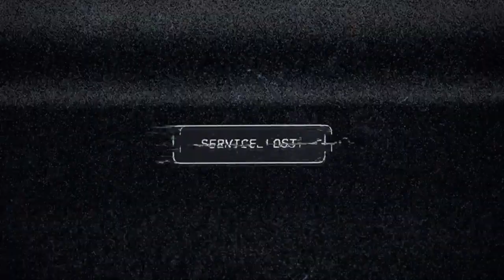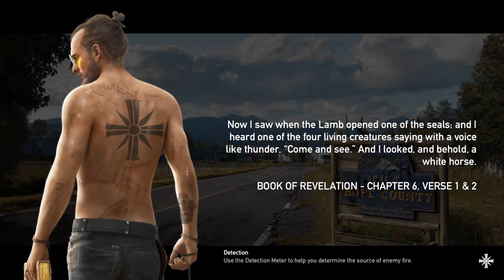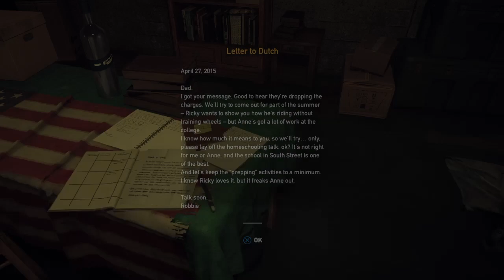Far Cry 5 Gameplay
More Gameplays to come stay tune